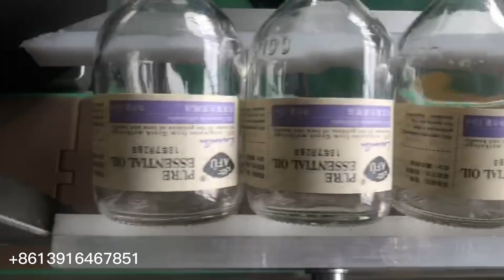MPC-300 Automatic high speed labeling machine for injection liquid bottle